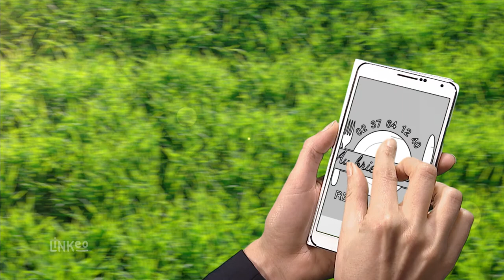AU BRIE QUI COURT : Restaurant Spécialités Fromagères à Berchères-sur-Vesgre 28